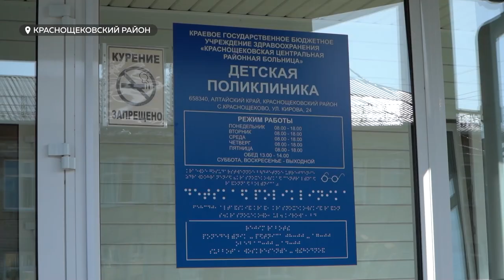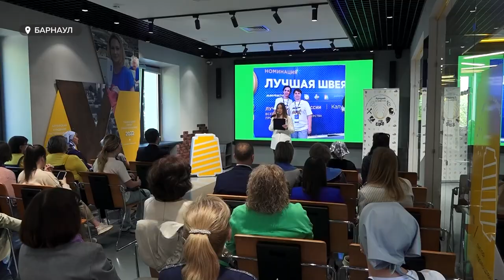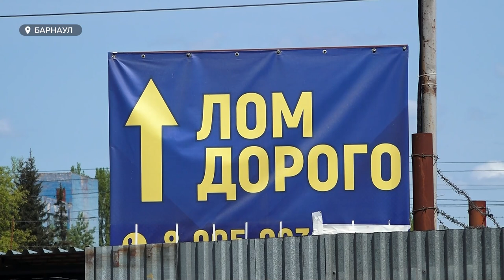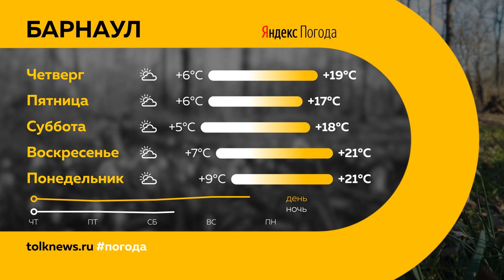"День с Толком". 24.05.2023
Смотрите в выпуске:

00:00 Анонс
00:52 Состояние воздуха после пожара
02:22 Виктор Томенко с рабочим визитом посетил Краснощековский район
05:28 Школьники пишут ОГЭ
06:03 Лучшую швею определят на конкурсе в Барнауле
09:27 Барнаульцы жалуются на грохот и маргиналов с пункта приема металлолома
12:40 Частный сектор в центре Барнаула обрастает мусором
16:22 В АлтГУ презентовали юбилейные издания, посвященные истории вуза
18:27 Алтайский театр кукол "Сказка" готовит творческую лабораторию детской литературы
22:35 Погода